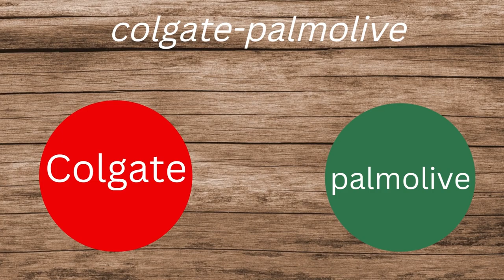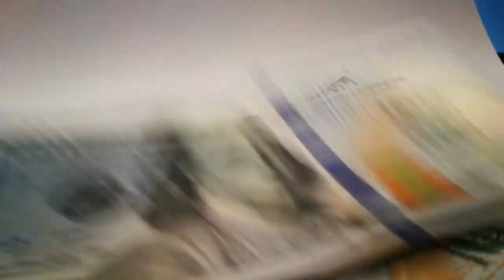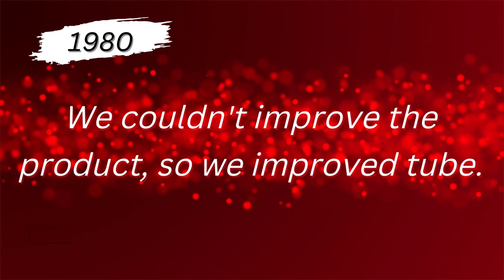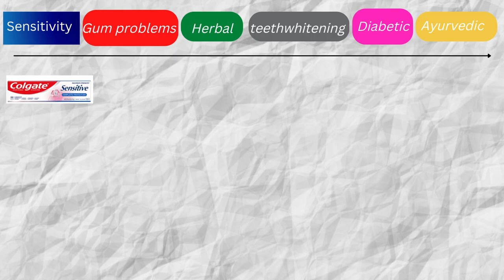Colgate case study| Colgate sells pet food?| marketing strategies| Colgate success story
Colgate sells pet food?

Colgate is not just a toothpaste company but also sells other products under different brand names.
In this episode, we are going to learn about the company Colgate-Palmolive
It sells pet food, soaps, body washes, and acne washes under brand names such as...
1)Colgate
2)Palmolive
3)hill's pet nutrition
4)Protex

And different marketing strategies of  Colgate company.